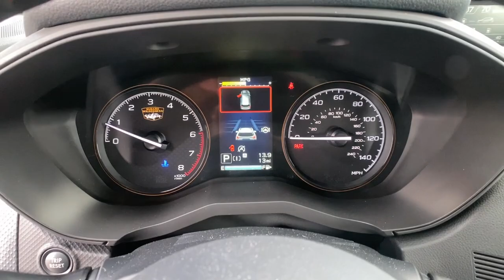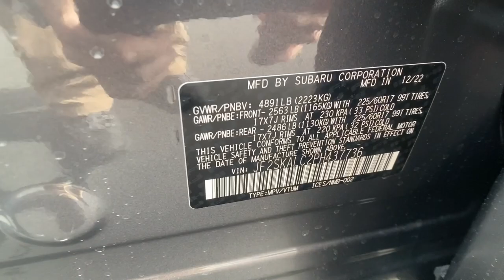2023 Subaru Forester Northern Nevada, Reno, Lake Tahoe, Carson City, Roseville, NV PH437736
Gray New 2023 Subaru Forester Wilderness CVT available at Lithia Subaru of Reno in Northern Nevada. Servicing the Reno, Lake Tahoe, Carson City, and Roseville, NV area.

Moonroof Heated Seats Remote Engine Start Onboard Communications System CD Player Satellite Radio Back-Up Camera Panoramic Roof All Wheel Drive Aluminum Wheels. Wilderness trim. FUEL EFFICIENT 28 MPG Hwy/25 MPG City! SEE MORE! KEY FEATURES INCLUDE: Sunroof Panoramic Roof All Wheel Drive Heated Driver Seat Back-Up Camera Satellite Radio iPod/MP3 Input CD Player Onboard Communications System Aluminum Wheels Remote Engine Start Dual Zone A/C Smart Device Integration Lane Keeping Assist Blind Spot Monitor. Rear Spoiler MP3 Player Keyless Entry Privacy Glass Child Safety Locks. EXPERTS REPORT: Great Gas Mileage: 28 MPG Hwy. BUY FROM AN AWARD WINNING DEALER: At Lithia Reno Subaru youll get a great vehicle at a great price with the experience and dedication of our team behind you throughout the purchasing process and the duration of your ownership of your Subaru automobile. Our service to you does not end at the sale. Call us anytime with questions. Our entire team at Lithia Reno Subaru is here to help. If youre looking to purchase from a dealership dedicated to its customers come by Lithia Reno Subaru and experience our service for yourself! Price does not include $449 Dealer doc fee taxes and license fees. Price contains all applicable dealer incentives and non-limited factory rebates. You may qualify for additional rebates; see dealer for details.